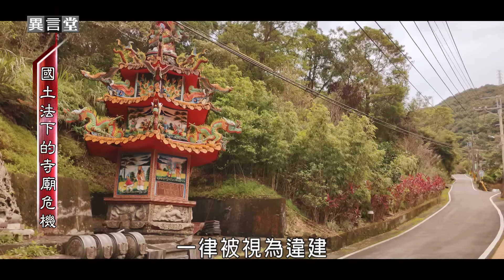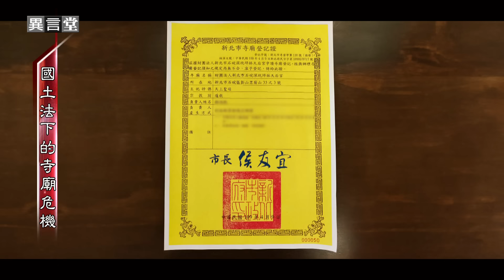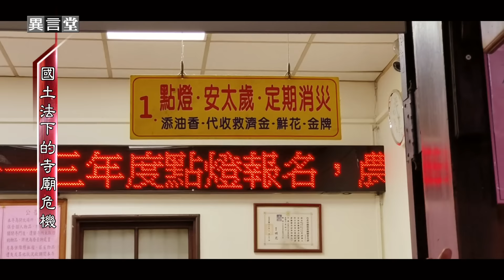【民視異言堂】《國土法》即將上路！土地分區更嚴謹 山坡地禁止開發 寺廟存廢成焦點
台灣許多廟宇建在山坡地
全台實際取得合法登記僅有半數

《國土計劃法》明年上路
不合法廟宇將面臨被拆除命運
有轉寰餘地嗎？

採訪撰稿 吳永淳
攝影剪輯 徐景明